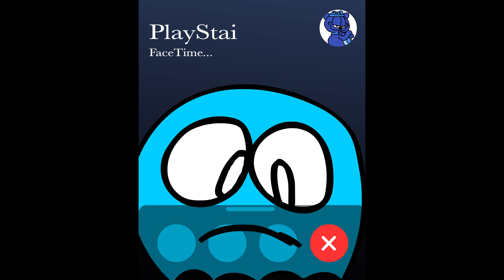Hey Stinka! (very tiny collab with InkyStaby)